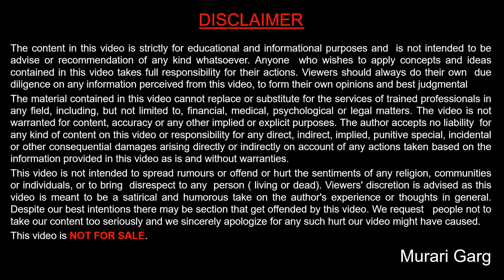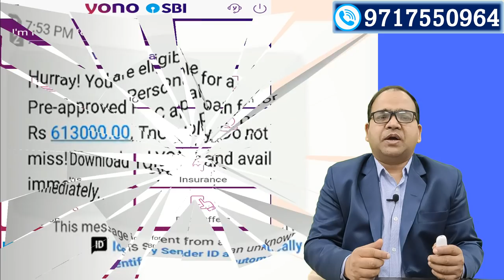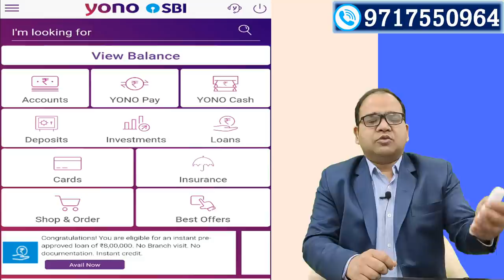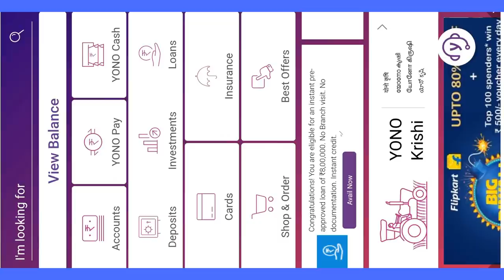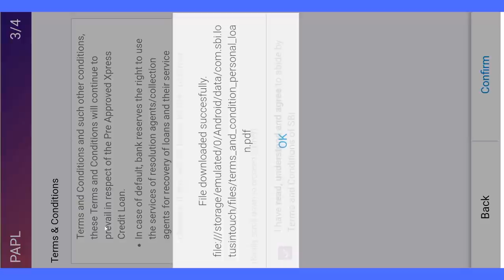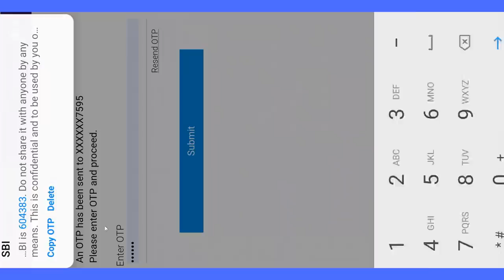State Bank of India given me YONO PAPL Personal Loan of 25000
State Bank of India (SBI) offer PAPL Loan to its esteem customer who are having good credit score. This loan in instant personal loan, te loan amount is instantly credit into saving account of customer.

Main feature of YONO PAPL (Pre Approved Personal Loan) are given below :

1. It is personal Loan
2. It is instant loan
3. Paperless Loan
4. SBI  Branch visit not required
5. Loan from 25000 to 800000 can be offered by SBI
6. Interest rates 9% - 12% depending on variant
7. No preocessing Fees

Murari Garg